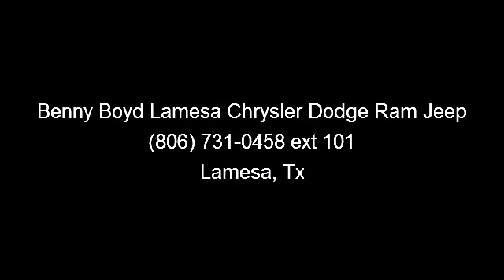2012 Ford Mustang - Benny Boyd Lamesa Chrysler Dodge Ram Je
Runs mint! Internet Special on this trusty V6. Ford vehicles are known for being some of the most reliable cars on the road. CARFAX 1 owner and buyback guarantee* Great safety equipment to protect you on the road: ABS, Traction control, Passenger Airbag, Stability control...NICELY EQUIPPED: Power locks, Power windows, Convertible roof - Power, Air conditioning, Cruise control... a Better buy from Benny Boyd